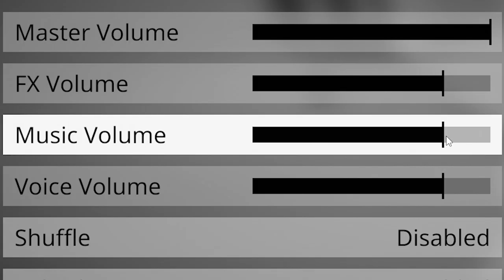why is this game so HILARIOUS | Human Fall Flat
Human Fall Flat solo gameplay